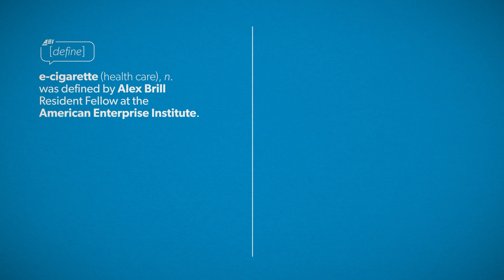What is an e-cigarette? | DEFINE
A brief definition of e-cigarettes by Alex Brill.